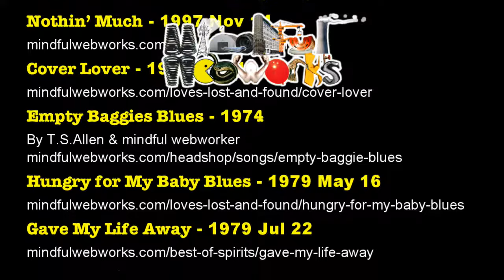Mindful Webworkshop Episode #1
Mindful Webworkshop Episode #1 - Songs of humor, lost love, drug habituation, breaking up, devotion. Just a practice session. Noisy room.

Start time, song title, origin date, album, song webpage link
00:32
Nothin' Much - 1974 or so
[The Art of]

04:21 - ca 1986-87
Cover Lover
[Loves Lost & Found]

07:16
Empty Baggie Blues - 1974
[Head Shop Songs]

09:38
Hungry for My Baby Blues - 1979 May 16
[Loves Lost & Found]

17:25
Gave My Life Away - 1979 Jul 22
[Best of Spirits]

except Empty Baggie Blues by T.S. Allen, with the Webworker.